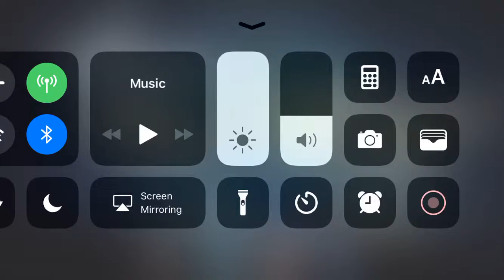Alliance Air War: Ace combat Mobile